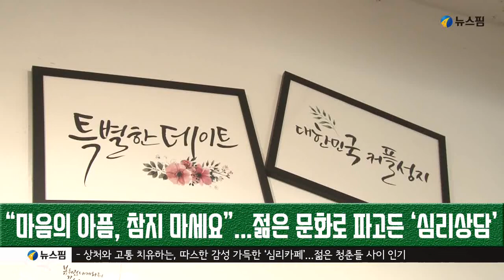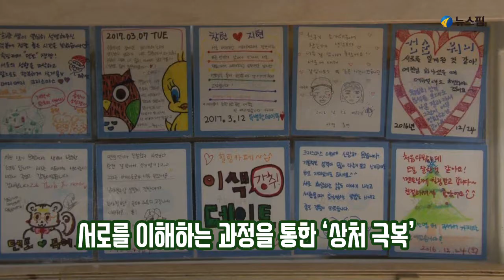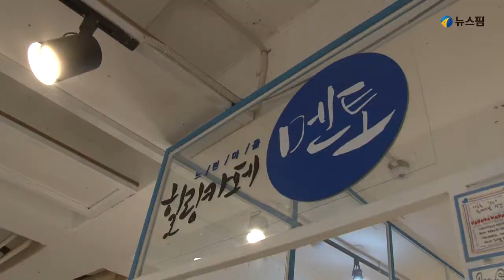[영상] “마음의 아픔, 참지 마세요”...젊은 문화로 파고든 ‘심리상담’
젊은 청춘들의 대표적 놀이터인 강남과 홍대를 중심으로 ‘심리카페 데이트’의 인기가 날로 높아지고 있다.

‘카페’와 ‘심리검사’가 결합한 다소 독특한 형태의 ‘힐링카페 멘토’는 처음에는 ‘심리상담’이라는 소재 덕에 손님들에게 매우 낯설고 호응을 얻기 어려웠던 시절도 있었지만 이곳을 이용한 손님 한 분, 한 분의 입소문을 타고 현재는 ‘이색 데이트 코스’, ‘힐링스팟’ 등으로 불리며 젊은이들의 데이트 문화로 자리 잡은 채 승승장구하고 있다.

특히 삶의 길목에서 실패의 벽에 부딪히거나 때론 사람과 사람 사이의 과정에서 상처를 입어 좌절할 때, 길거리 카페를 찾든 찾아와 심리 검사와 그 결과에 따른 상담을 통해 치유와 힐링을 즐기다 갈 수 있다는 점이 이곳의 큰 특징 중 하나다.

이에 대해 ‘심리상담’의 대중화에 앞장 선 김화숙 대표는 “내가 아파봤으니까 다른 사람들이 힘들고 아픈게 보였다”며 “내가 먼저 경험해봤으니 이 방법을 저 사람한테 알려주면 저 사람도 편하지 않을까”하는 생각에 접근도가 높은 카페 형식을 더해 이곳 심리카페를 만들게 되었다고 밝혔다.

실제 이곳을 이용한 한 손님도 “상담 결과에 많이 공감되고 서로 이야기를 함께 나눌 수 있는 기회들이 제공되어 많은 도움이 되었다”며 심리카페를 긍정적으로 평가하기도 했다.